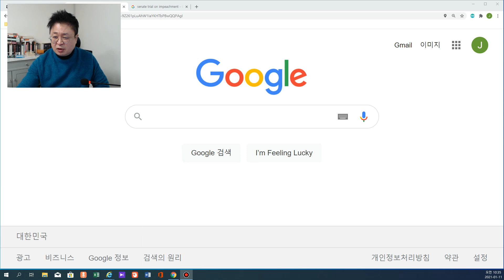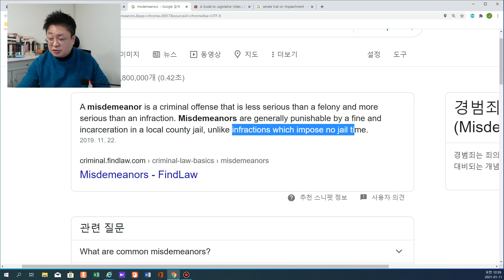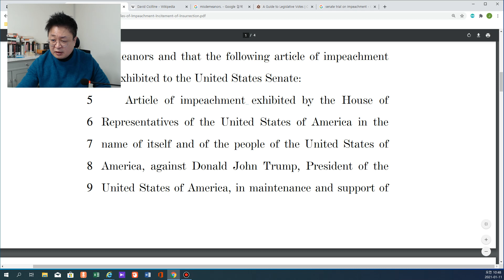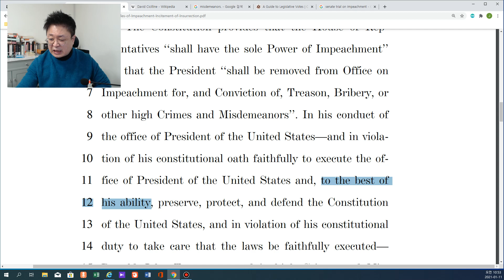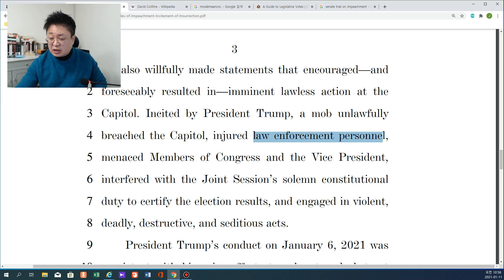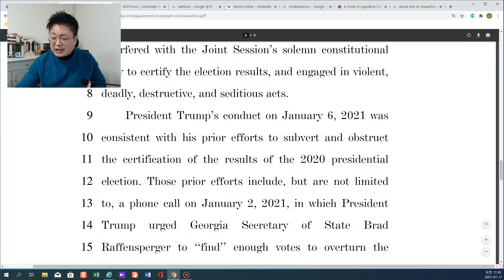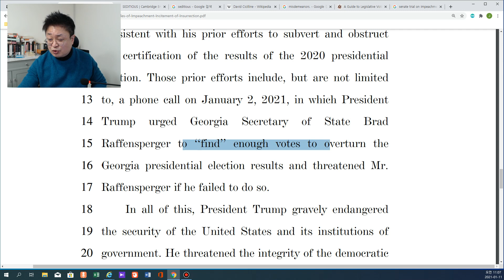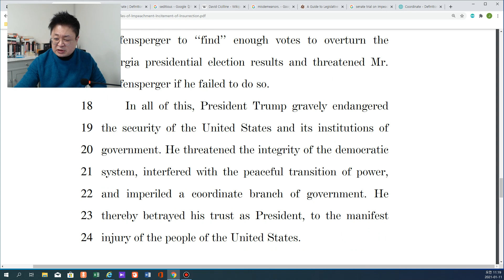트럼프 대통령 탄핵소추안 해설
1월 6일 미국 의사당 폭도 난입 사건이후 민주당이 추진중인 트럼프 대통령 탄핵소추안 초안을 읽어봅니다.

빠른 시간 안에 읽어보느라 한국어의 측면에서 다듬어야 할 내용이 있지만
우선 올립니다

관심있는 분들에게 도움이 되기를 바랍니다